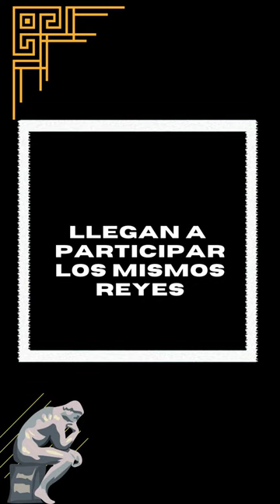Absolutismo dicha por: Barón de Holbach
Visita todas nuestras redes: prox
By: VideoVidens Entertainment